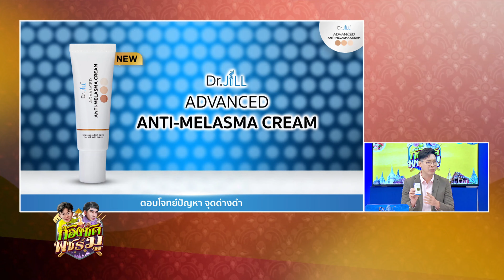จบปัญหาฝ้า กับ ครีมตัวใหม่ของ Dr.JiLL เอาโปรปังๆไปเล้ย!! | ก้องซดพชร์มู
ครีมทาฝ้าตัวใหม่ของ Dr.JiLL ADVANCED ANTI-MELASMA รักษาฝ้าแดด
บำรุงตรงจุด ด้วยสารสกัดพรีเมี่ยมนำเข้าจากฝรั่งเศส ฝ้าจางเร็ว ป้องกันการเกิดซ้ำ
เซรั่มบำรุงเข้มข้น 2 สารสกัด มีกลไลช่วยยับยั้งเม็ดสีเมลานินที่ทำให้เกิด ฝ้า กระ จุดด่างดำ
วันนี้มากับโปรพิเศษเอาใจเเฟนรายการก้องซด พชร์มู !!

LINE : @dr45
“ก้องซด พชร์มู”
ติดตามดูสดๆ ได้ที่เพจ : ก้องซดพชร์มู
ติดตามดูย้อนหลังได้ที่ : SONIXYOUTH1999